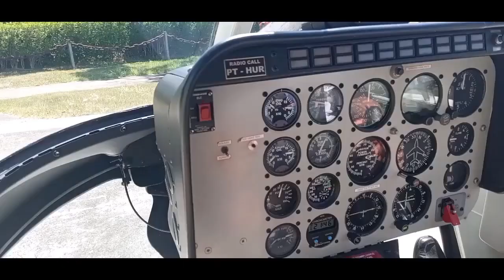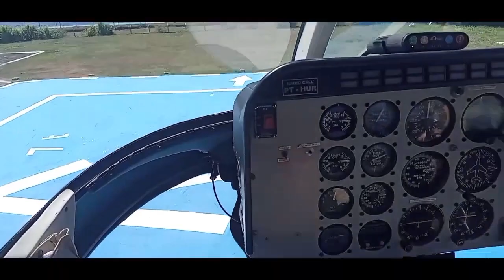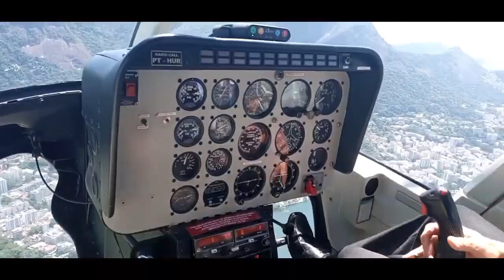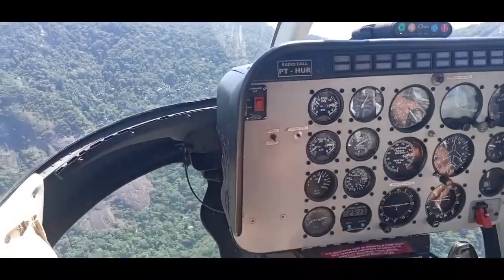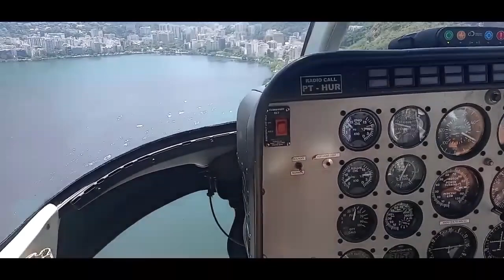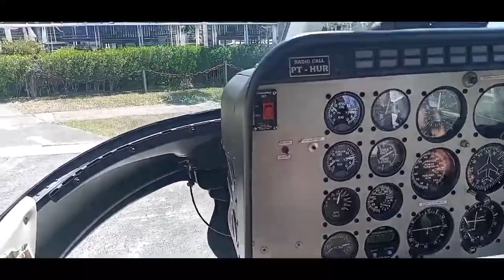Voando de Helicóptero no Rio de Janeiro e Hotel em Copacabana .